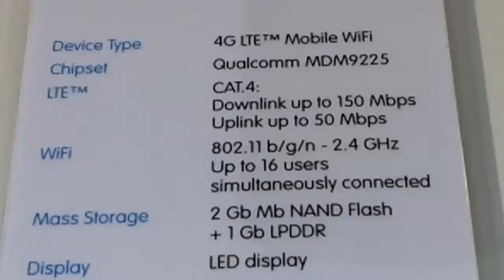MWC15 Alcatel 11 A